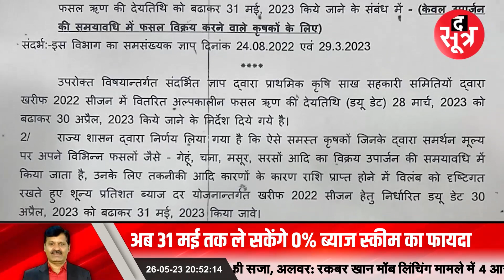द सूत्र ने 11 मई और 24 मई को उठाया मामला, MP सरकार ने 31 मई तक बढ़ाई ब्याजमाफी योजना की डेट...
thesootr ने 11 मई और 24 मई को उठाया मामला, MP सरकार ने 31 मई तक बढ़ाई ब्याजमाफी योजना की डेट...

विस्तृत खबर के लिए लिंक पर क्लिक करें:

ऐप पर वीडियो देखें:
ऐप डाउनलोड करें
Android:

THIS IS NOT A TAX RECEIPT OR INVOICE
The Sootr
Atarangi Media house private limited
3, Indira Press Complex,